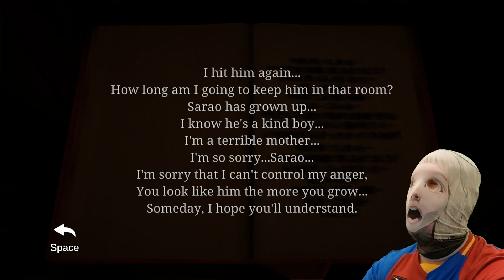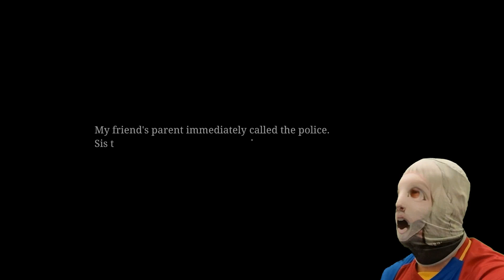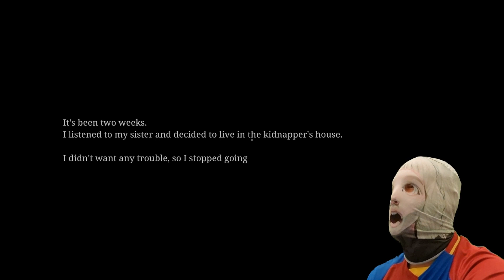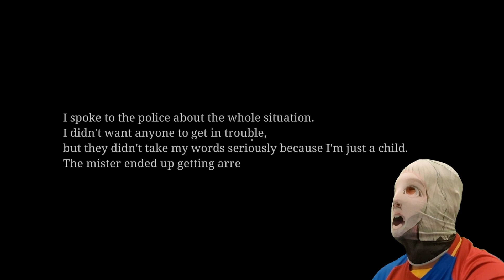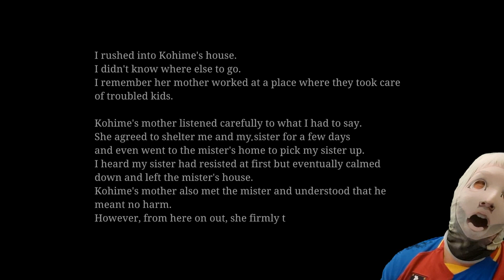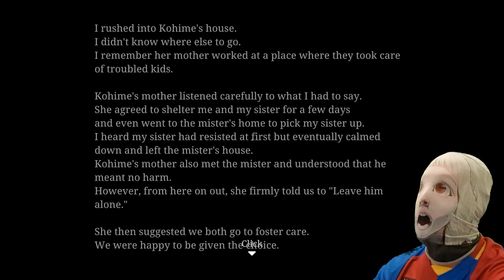[Chilla's Art] The Kidnap | 誘拐事件 - Part 2 - The (Not So) Great Escape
Welcome Horror Gaming Fans!

We've been kidnapped! Now, we must escape the house but can we convince our sister to come with us? Who can we run to for help? And how do we get the good ending in all of this??